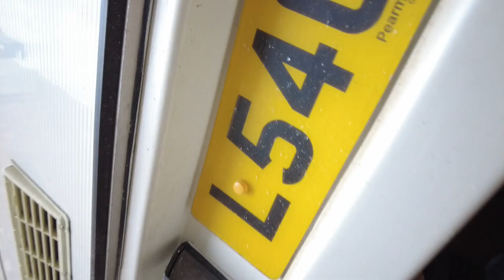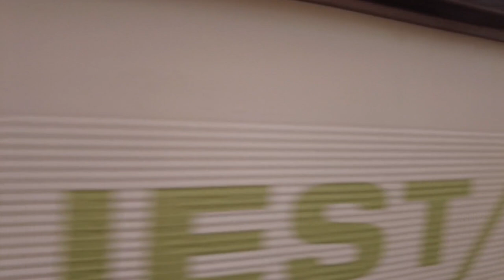WOW I CAN’T BELIEVE THIS MOTORHOME IS NEARLY FINISHED😍| Stage 7 - Motorhome Renovation ‼️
Hey you lovely lot  🥰1 more renovation video to go and I'll be hitting the road! Can you beleive we are nearly finished!? 😲❤️ I know I keep repeating myself but I am just soooo HAPPY!!

ALSO.

Stay groovy!
Harls x